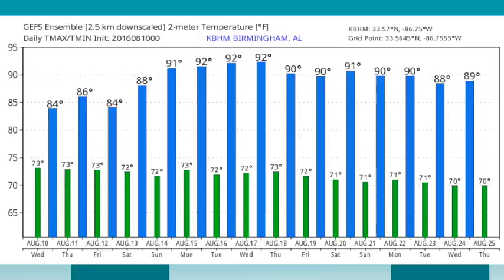August 10, 2016 Weather Xtreme Video - Morning Edition